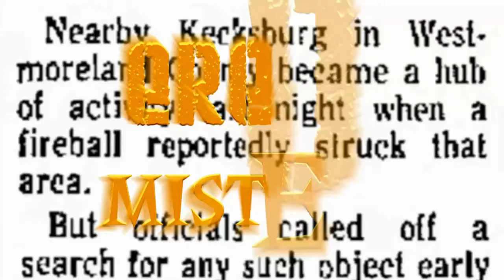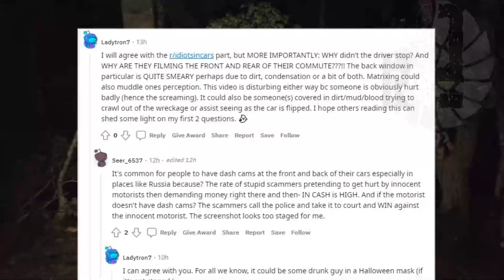Is it the ghost of the driver? #3